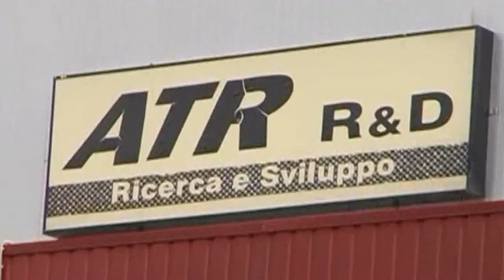Colonnella – Svolta per l’ Atr